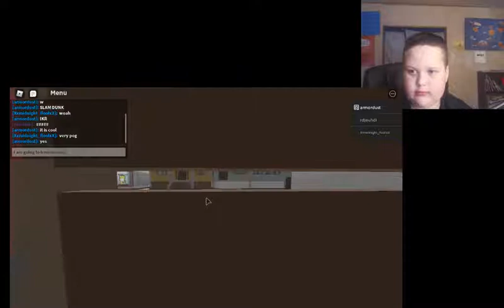WE GOT A X27 PROTOTYPE IN COOK BURGERS!!!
today i play cook burgers with a gamepass!!